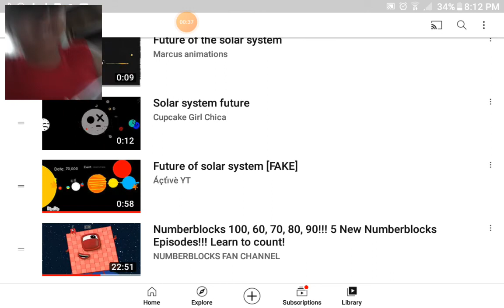Future S4 P4